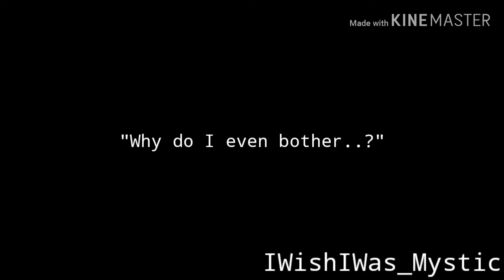hidden in the sand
hello im sad as per usual

I hope my irls don't ask me about what this is about ajsksnsn